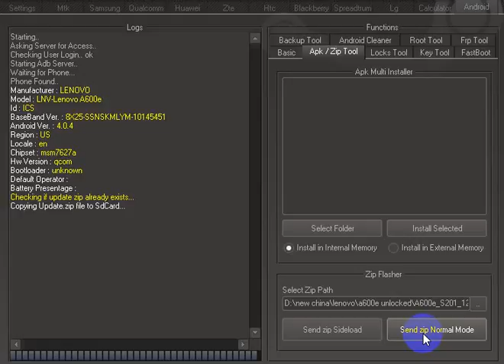lenovo a600e unlock done with adb flash by